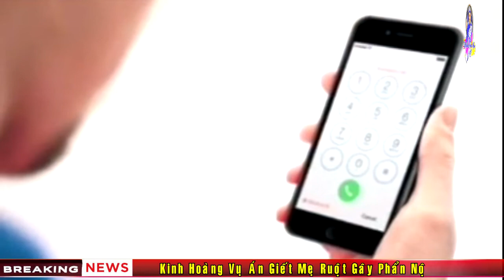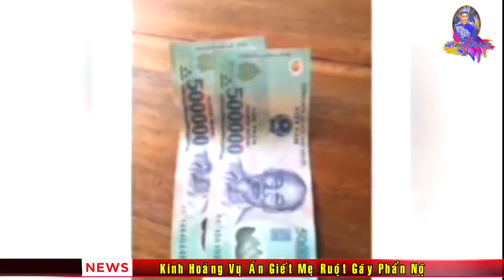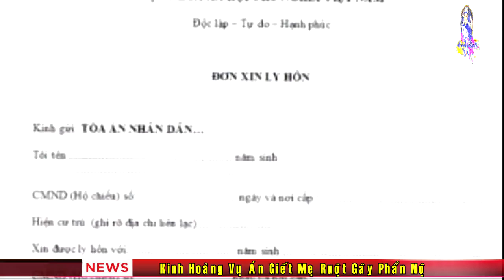VỤ ÁN Gây Phẩn Nộ '' Con Gái Cướp Đi Mạng Sống Của Mẹ Ruột '' .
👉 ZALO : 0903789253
👉 Gửi mail về